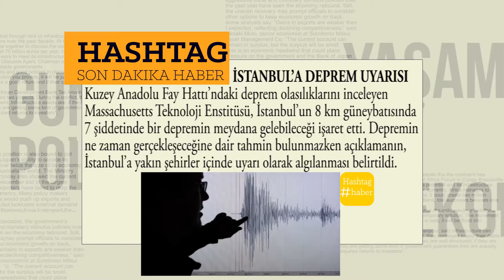İSTANBUL'A DEPREM UYARISI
Kuzey Anadolu Fay Hattı’ndaki deprem olasılıklarını inceleyen Massachusetts Teknoloji Enstitüsü, İstanbul’un 8 km güneybatısında 7 şiddetinde bir depremin meydana gelebileceği işaret etti.  Depremin ne zaman gerçekleşeceğine dair tahmin bulunmazken açıklamanın, İstanbul’a yakın şehirler içinde uyarı olarak algılanması belirtildi.